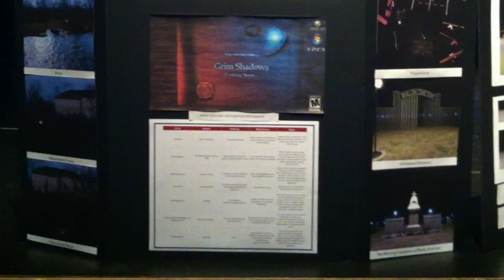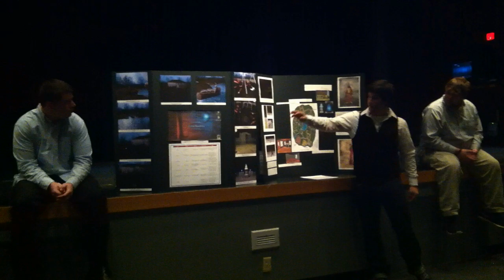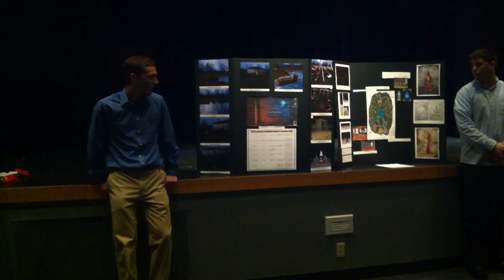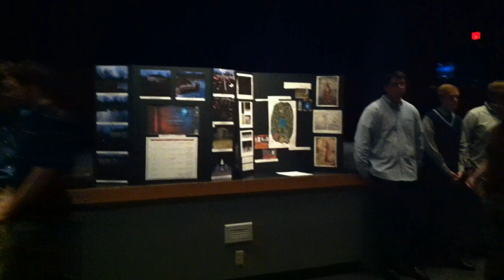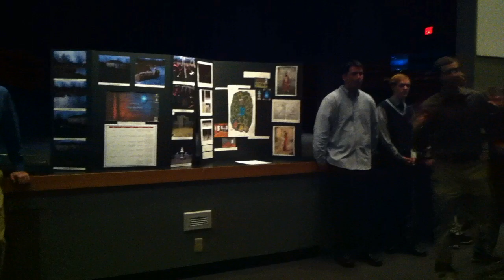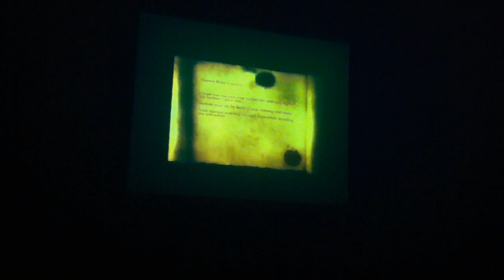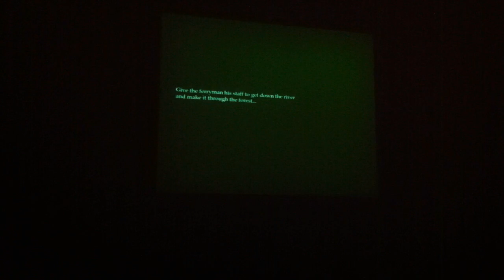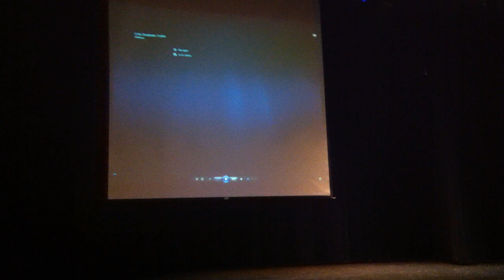Grim Shadows Trailer Premiere - DWC GD425 Final Presentation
On December 15th 2012 the trailer for the video game called Grim Shadows premiered in the auditorium at Daniel Webster College in Nashua New Hampshire. At the premiere, nine senior game design students explained the process of designing the game.